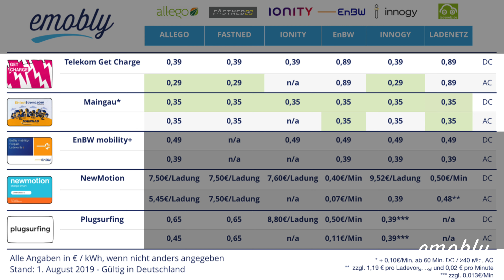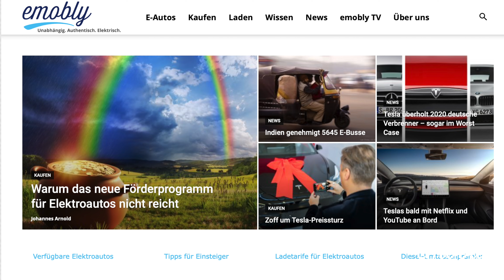emobly info: Die besten Ladekarten für Elektroautos (08/2019)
Unsere aktuelle Übersicht zu empfehlenswerten Ladetarifen für das Aufladen von Elektroautos (für Kunden in Deutschland).

emobly ist Eure verlässliche Informationsquelle rund um zeitgemäße Mobilität. Unabhängig. Authentisch. Elektrisch.